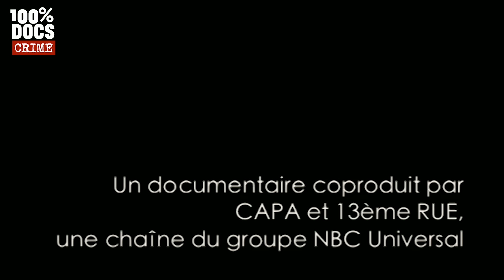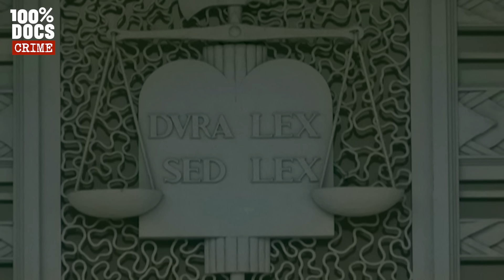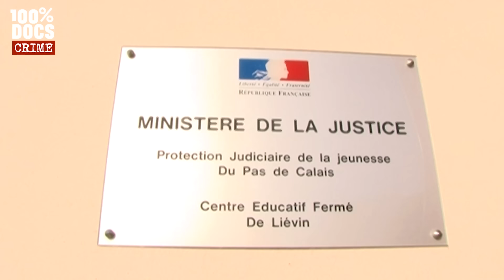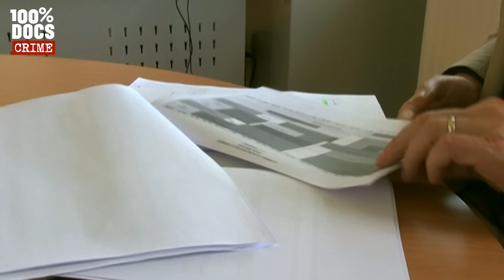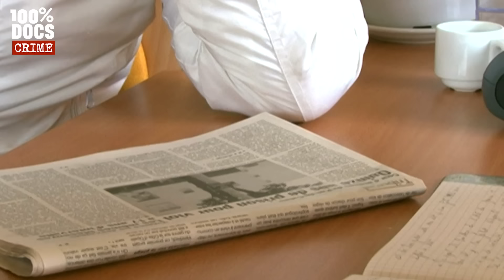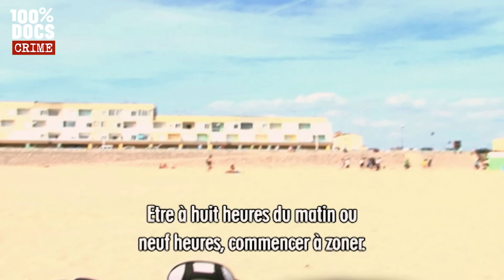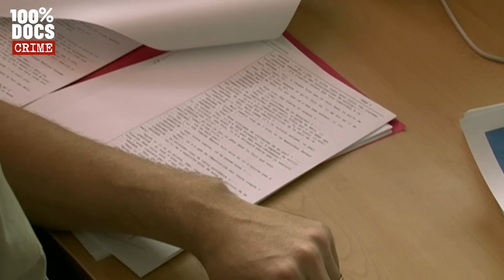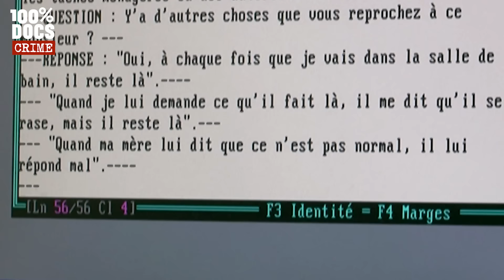Inceste, maltraitance, meurtres... Bienvenue dans le quotidien de la brigade des mineurs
"JUSTICE EN MODE MINEURS" / D’un côté les policiers de la brigade des mineurs. Tous volontaires pour ce métier dur qui laisse des traces, ils sont les premiers témoins de la violence subie par les enfants. De l’autre, les juges des tribunaux pour enfants. Des magistrats au service d’une justice particulière dont la mission est double : protéger et réprimer. «Justice en mode mineur(s)», loin des statistiques et des récupérations politiques.

Réalisation : Bernard Cazedepats

🟢 Un reportage de Bernard Cazedepats